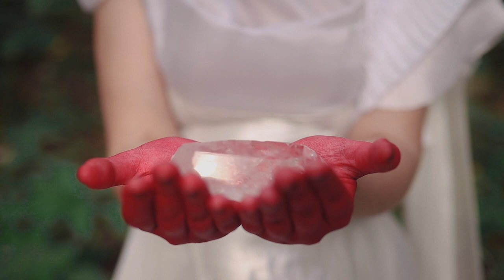ALKONOST OF BALKAN - Rasti rasti | Official video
Music arrangement: Klaada, Nina Kraljić
Vocal arrangement: Nina Kraljić
Main vocal and back vocals: Nina Kraljić
Gajde & Jedinka: Stjepan Večković
Produced by: Klaada, Filip Lacković
Master by: Ivan Šmit (Šmele)

Directed by: Kristijan Gradečki
Camera and editing: Kristijan Gradečki
Costume: Martina Sporiš Design
Photography: Nicolas Diamane
Makeup: Barbara Tomas-BrushBara

Video recorded at the following location:
Park-šuma Golubinjak

Posebna zahvala / Special thanks:
Od srca hvala svima koji su sudjelovali u stvaranju ove pjesme jer bez vas ovo ne bi bilo moguće! Također, hvala Park-šuma Golubinjak što ste prepoznali vrijednost pjesme i projekta koji promovira ljepotu etna i prirode i dopustili nam snimanje.

Opis stvaranja pjesme i spota:
Tekst tradionalne pjesme 'Rasti rasti' me dugo ‘vukao’ u realizaciju. Za mene je taj tekst duboki poziv u meditaciju kroz ljepotu, dubinu, mističnost i mudrost majke prirode koja nudi znanje i iscjeljenje kroz svoju jednostavnost i kompleksnost! Melodija je iz tog razloga repetitivna i meditativna. Odlučila sam da će vokali biti isključivo ženski, snažni i to na način da se postepeno stvara dojam ženskog kruga (prvo 2 vokala, onda još jedan pa još jedan itd.) koji se zatvara sa dolaskom glavnog vokala tek u sredini pjesme. Na neki način prateći vokali stvaraju pripremu za glavni vokal i stvara se dojam plemena. Inspiracija mi je bila priča o jednom velikom boru oko kojeg su se sastajali glavni starješine kako bi donosili važne odluke. Crvene ruke i podizanje crvene boje na rukama kroz video je simboličan prikaz rasta. Život je uvijek vezan uz konstantne promjene, vidljive i manje vidljive pomake i rast. Čak i kada nešto izgleda stagnativno, promjene se dešavaju na suptilnijoj razini. Naši životi su odraz prirode – također u konstantnom rastu i promjenama. I kada nam se čini da se nismo pomaknuli s mjesta, kroz odmak vremena vidimo da ipak jesmo; kao cvijet koji se potpuno probudio u proljeće. Crvena boja je boja koja predstavlja vatru i krv odnosno život, snagu, direktnost, moć i odlučnost dok je bijela haljina koja se vuče po podu simbol čiste, duboke i iskrene konekcije sa prirodom i stapanje s njom kroz čistu namjeru, odgovornost i poštovanje. Bijela je ovdje i konektor crvenog i zelenog kontrasta koji se stvara između prirode i haljine. Rune nacrtane na glavi su nordijske, međutim, iste su većinski korištene i kod nas u vrijeme kada smo štovali prirodu i elemente. U ovom videu su sve rune nacrtane u krugu da se dočara kako priroda u sebi ima protkane sve elemente i simbole i naš je najveći učitelj.

Tekst/Lyrics:
Rasti rasti moj zeleni bore
Da se penjem tebe o vrhove
Pa da gledam dole niz drumove
Pokraj druma zeleni se trava
Tu mi dragi na dušeku spava